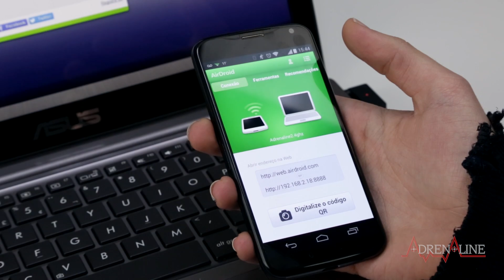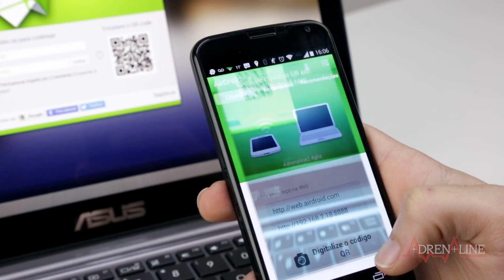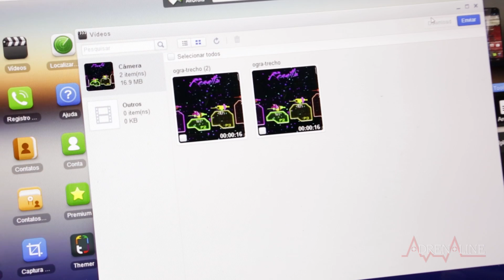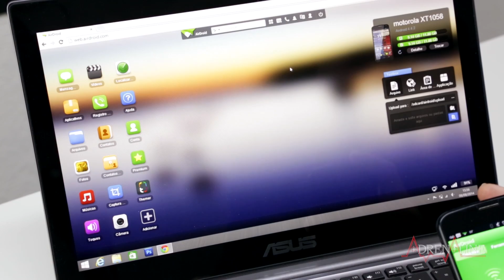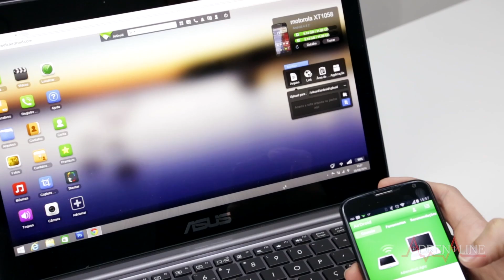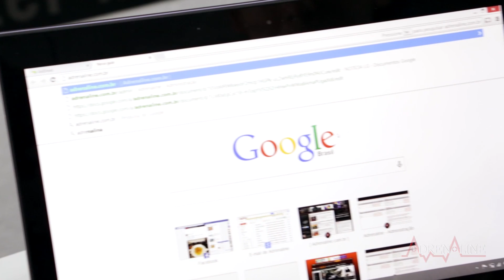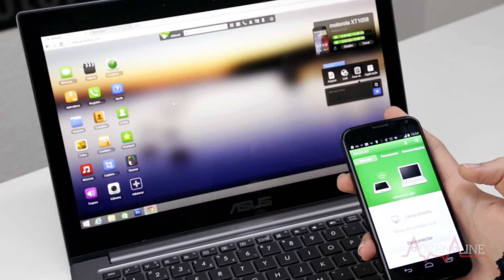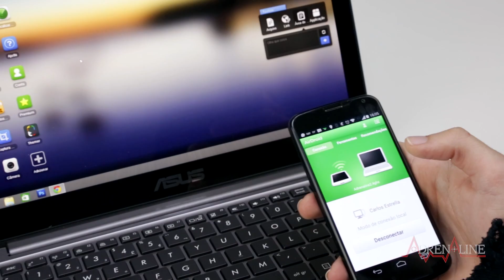Airdroid - envie SMS e transfira arquivos via Wi-fi, direto do PC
Às vezes, ter que ficar pegando o celular o tempo todo para responder mensagens enquanto estamos usando o computador pode ser bem chato. O mesmo pode ser dito de ter que pegar um cabo toda vez que for transferir músicas ou outros arquivos para o tablet. Para tornar estas situações mais práticas, uma boa solução é o AirDroid, aplicativo da Sand Studios para dispositivos Android, que resolve estes e mais alguns problemas.